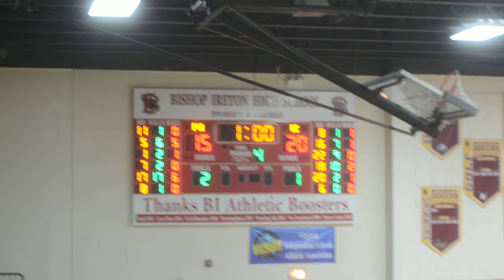WCAC Semi Finals Good Counsel vs Paul VI 10:29:2014 16